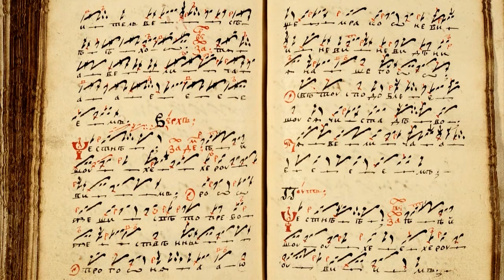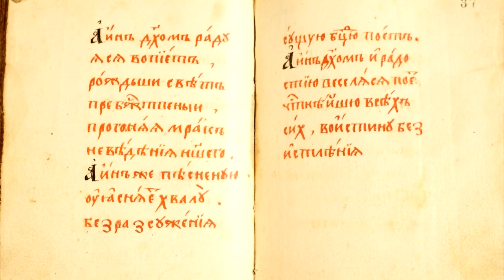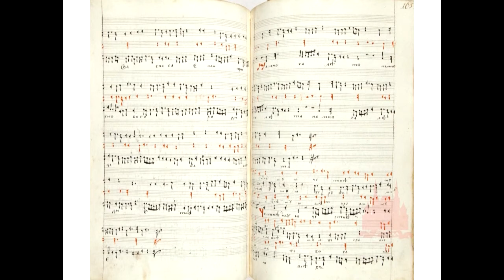Демество - Достойно есть и Честнейшая разная